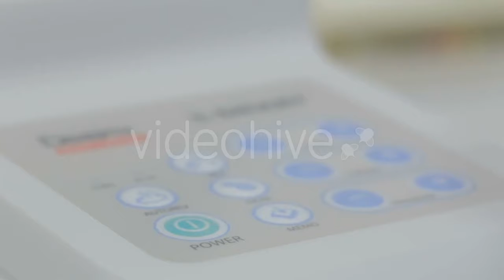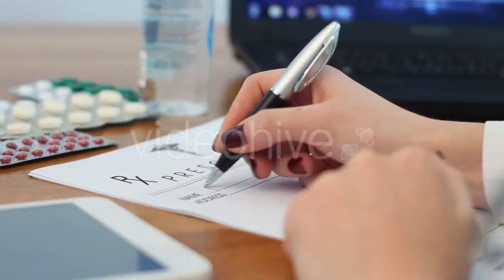Aerial View of Three Sailing - (vehicles) Stock Footage | Mega Pack +40 items